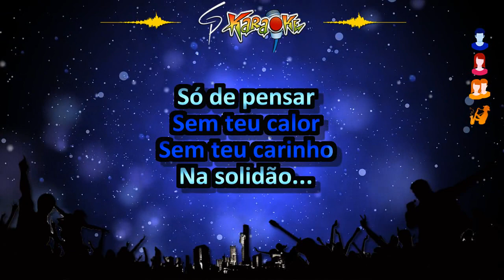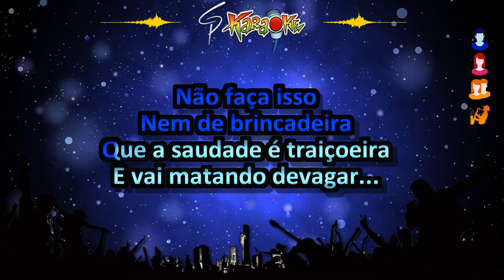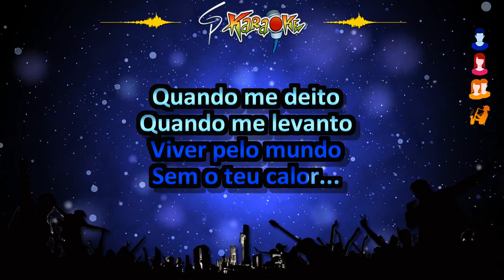Karaokê Flávio José - Me Diz Amor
Dentre os grandes sucessos interpretados por Flávio José, esta música é sem dúvidas uma das mais lindas e tbm nos faz lembrar como nosso forró é maravilhoso... De composição do pernambucano Accioly Neto, o karaokê "Me Diz Amor"... E se vc curtiu, deixa seu like, se inscreve no canal e ativa o sininho... Vlw, karaokezeiros!!!